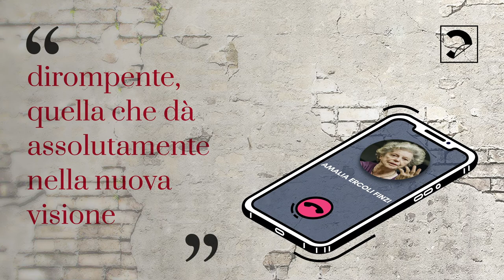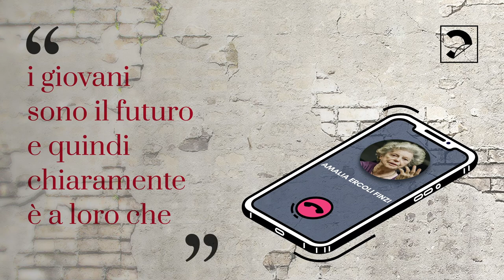Costituzione, femminile plurale: La telefonata Amalia Ercoli Finzi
Quando Amalia Ercoli Finzi decise di iscriversi al liceo scientifico di Busto Arsizio, si ritrovò ad essere la quinta studentessa, gli altri 52 allievi della prima erano maschi. Le abbiamo telefonato perché commentasse per voi l’articolo 34 della Costituzione, quello che recita così: «La scuola è aperta a tutti. L'istruzione inferiore, impartita per almeno otto anni, è obbligatoria e gratuita. I capaci e meritevoli, anche se privi di mezzi, hanno diritto di raggiungere i gradi più alti degli studi.»